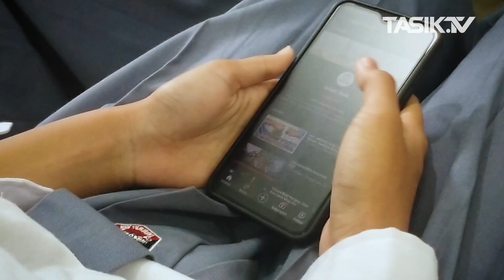Tingkatkan Wawasan Literasi, Siswa SMKN 2 Tasik Ikuti Pelatihan Jurnalistik